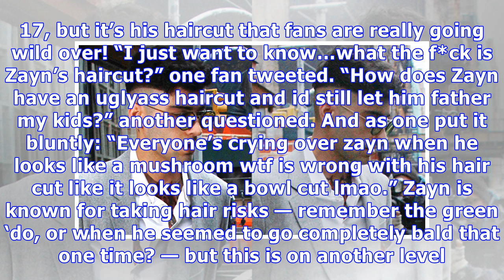Zayn Malik Shaves Only The Bottom Of His Head & Fans Are Beyond Confused By The ‘Do